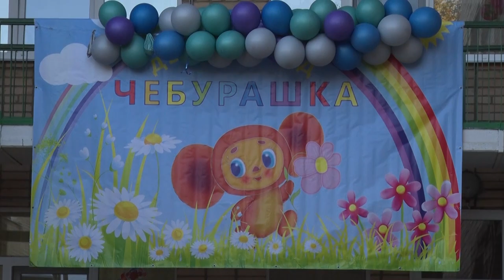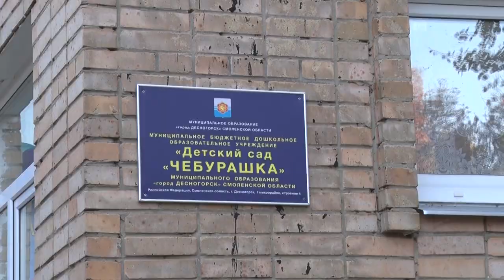Десна-ТВ: «Чебурашке» - 45: первый садик Десногорска отметил юбилей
Почти ровесник городу. 5 октября детский сад «Чебурашка» отпраздновал 45-летний юбилей. Праздничное торжество по этому случаю прошло 8 октября. Как это было и как изменился садик за эти годы, смотрите в сюжете.